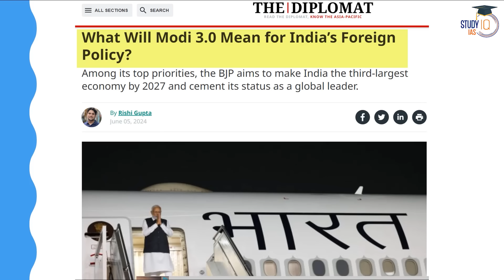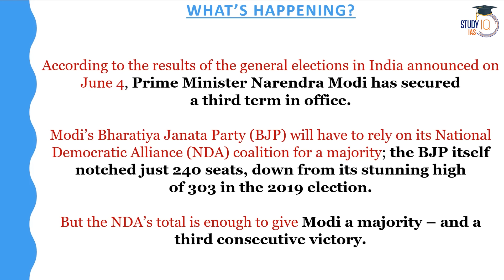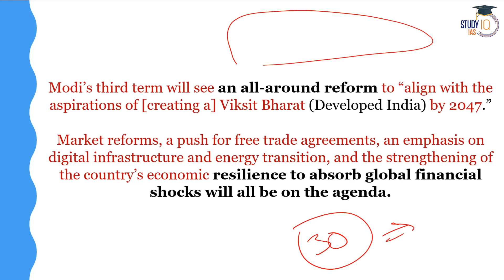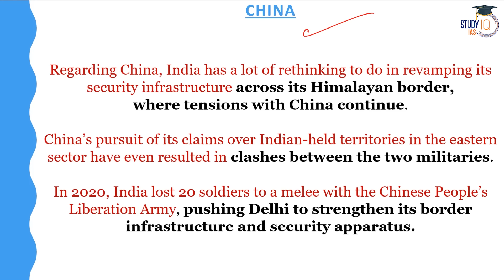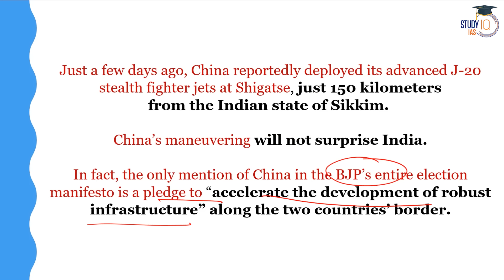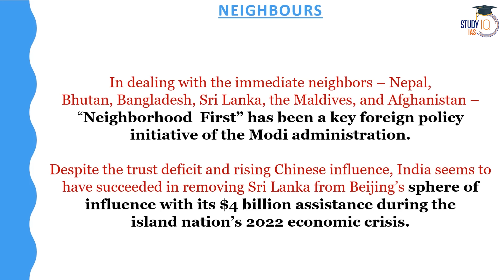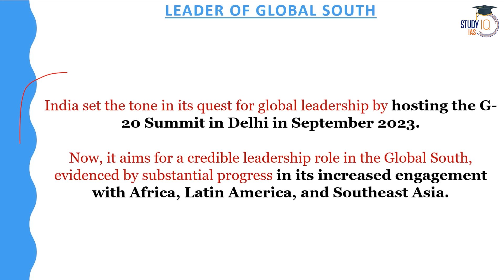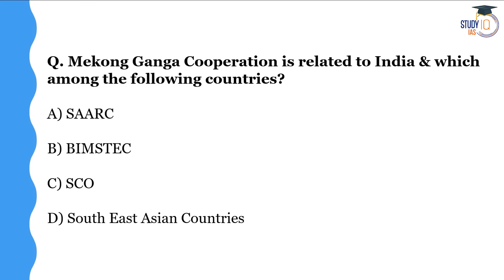India's Foreign Policy Priorities Under Modi 3.0 | What Will Change? | UPSC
Stock Market Investing Course by Finfluencer Ali Azar (Mr. Talk Stock)

In this video, delve into the nuanced landscape of India's foreign policy under Modi 3.0. Explore the transformative shifts, strategic alignments, and diplomatic maneuvers shaping the nation's global stance. From economic partnerships to security concerns, uncover the pivotal changes and their implications for UPSC aspirants. Gain valuable insights into the geopolitical dynamics and understand the key factors influencing India's foreign relations.

Offline Classes Starting on 17th June 2024, 8:00 AM

एडमिशन की अंतिम तिथि 15 जून 2024 l बैच का समय शाम 6:00 बजे